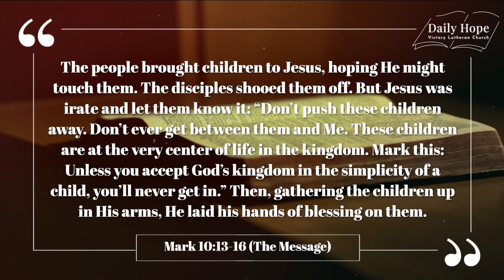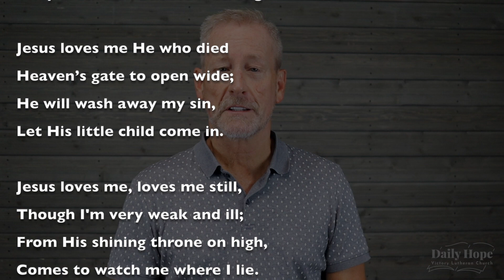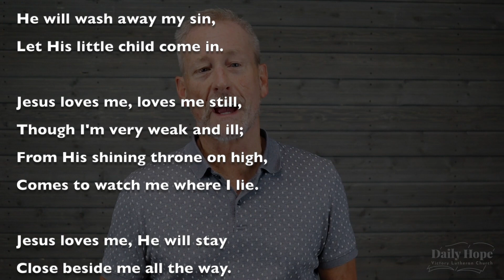Daily Hope Aug 23 - Little Children of God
Little Children of God

Can you imagine being blessed by Jesus as a little kid?